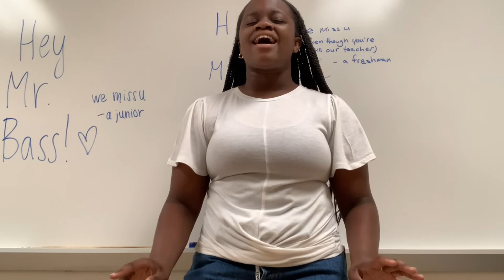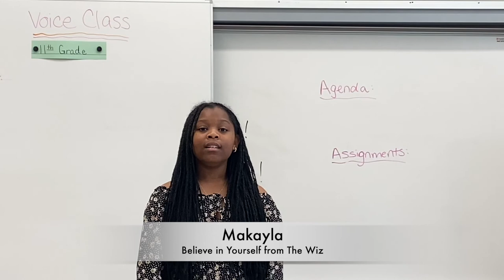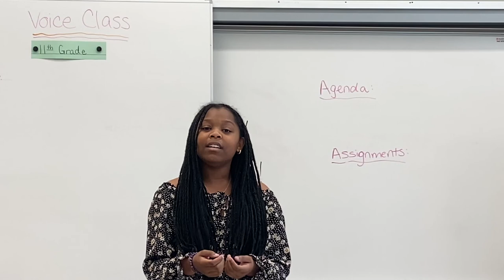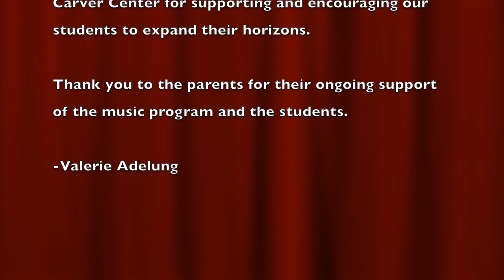9th Grade Musical Theatre Recital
Join us for an evening of Musical Theatre Selections from our 9th grade vocal students.